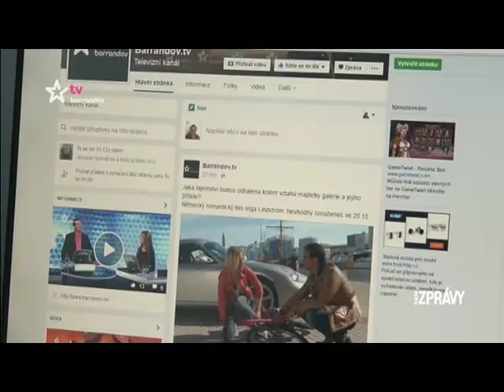DO USA JEN S FACEBOOKEM